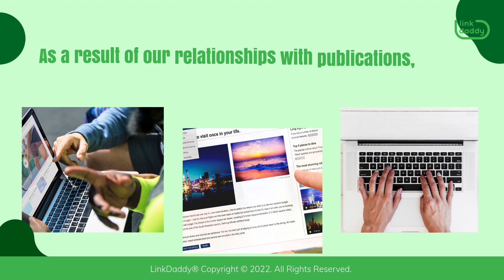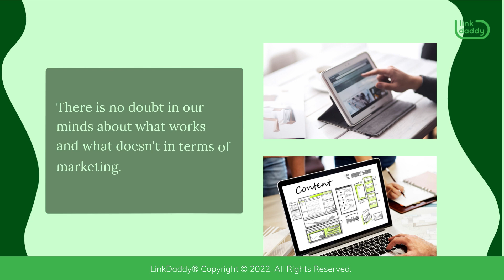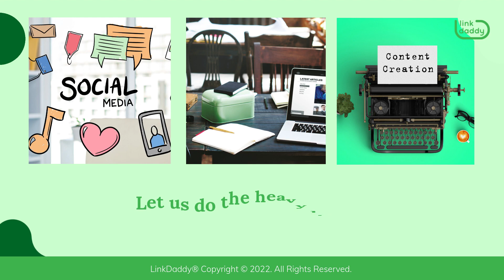Guest Post Placement and Content Creation Services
Managing guest post placements and content creation services are two of LinkDaddy's specialties. It's easy to get links from high-profile publications by using LinkDaddy's guest-post placement and content creation services. As a result of our relationships with publications, we're able to secure links to your website as well as the assistance you need in crafting content that's specific to the publication's target audience.

LinkDaddy is a service that can help you boost your site's search engine optimization through content creation, guest posting, and link building. It's the best part of this program, right? We'll take care of everything! All you have to do is provide us with the content and we'll do the rest. Services for guest posting, content creation, and promotion. As a result of guest posting on some of the most reputable websites on the internet, you can increase your brand awareness, traffic, and leads. This includes creating and managing content for blogs as well as creating and managing in-content links. There is no doubt in our minds about what works and what doesn't in terms of marketing.

Your company or personal brand will be featured on relevant websites in your niche through a combination of outreach, partnerships, content creation, and branding. Check out these tips if you want your website to become more popular on the internet. Reach out to content and guest post-placement services. With our expertise, we'll help you produce high-quality articles and ensure that they're published on authoritative websites. Expanding your online presence helps people learn more about your company and can even improve your website's search engine rankings.

It is a complete waste of time to spend time trying to come up with new content ideas or looking for websites to place your content on. Let us do the heavy lifting. To help you come up with new ideas and produce content that will not only be seen by a large number of people but will also be well received, our content artists are at your service. It's hard to beat our guest post placement and content creation services. Regardless of the subject matter, our team of professional writers can produce engaging content for you. Your guest posts will be accepted by a large number of niche-relevant websites, all of which will help your search engine rankings.

Understand the importance of guest post placement and content creation in LinkDaddy’s link building services!
to learn more about SEO services.